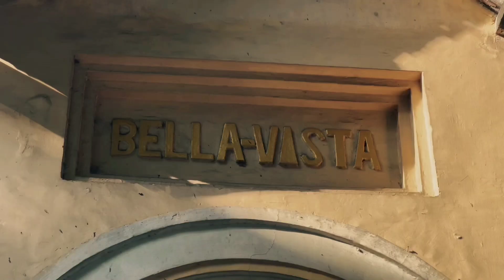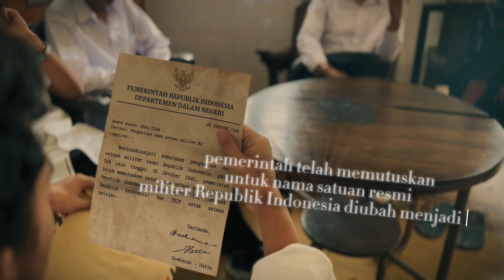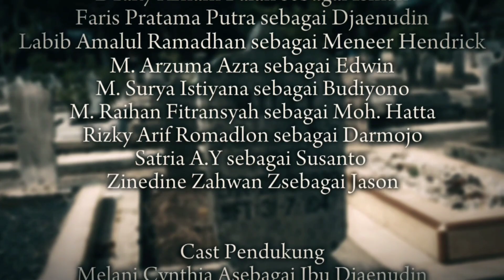MALANG 1947 XII MIPA 5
Film pendek ini dibuat based on true story "Kisah Heroik Pahlawan TRIP". Pertengahan 1947
merupakan tahun dimana Kota Malang menjadi sasaran Agresi Militer I Belanda. Sekelompok
pasukan pelajar militer yang tergabung dalam "TRIP" atau Tentara Republik Indonesia Pelajar
berusaha berjuang mengorbankan jiwa raga demi melindungi kemerdekaan dan kota tercinta. Bagi
mereka, hanya orang bodoh yang menyerah pada takdir. Semangat juang mereka ini sesuai
dengan semboyan TRIP, yaitu “Berdjoeang, Beladjar, Bersenang-senang”. Agresi ini terjadi
tepatnya di wilayah Jalan Salak, yang sekarang sudah berubah namanya menjadi Jalan Pahlawan
Trip sebagai bentuk penghormatan kepada jasa para pahlawan yang sudah berjuang demi Kota
Malang.